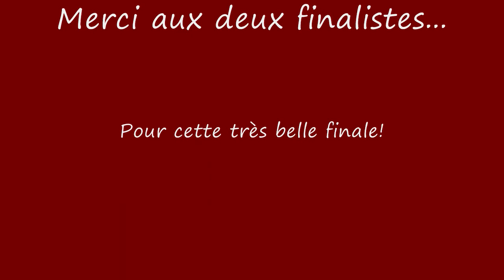Empire of sports - Finale de la Babolat Cup du 29/05/2010: Partie 2/2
Kevouk VS Idir Bolt